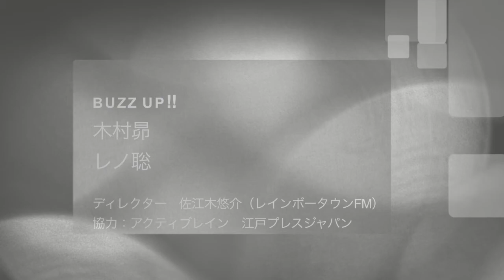Fan×Fun Thursday-BUZZ UP!!- 第16回 2016年7月21日放送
レインボータウンFMで毎週木曜日23時から
放送している番組BUZZ UP!!
パーソナリティは木村昴・レノ聡
二人のツッコミ所満載な番組で是非元気をもらってください！
第16回放送です！今回も一人◯◯をテーマにトーク！